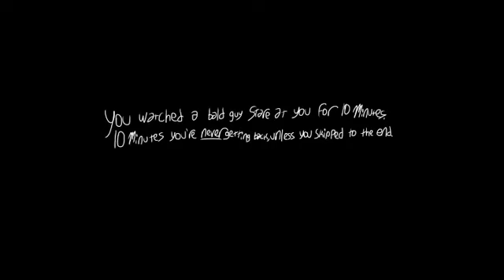elmer stares at you for about 10 minutes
nothing freaky happens in this video; just your average bald guy with a certain way of communicating belittling you for some reason.

at least i don’t think anything freaky happens in this video.

let this be my 2022 swan song as we enter 2023.

-cursiveM.